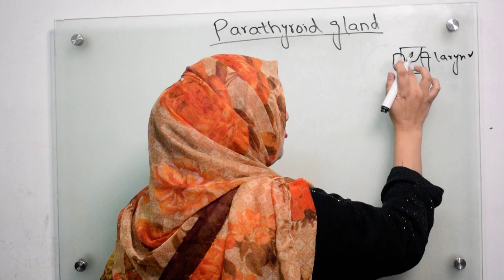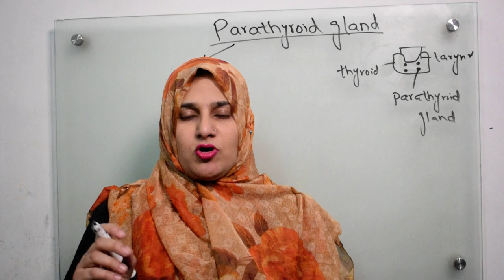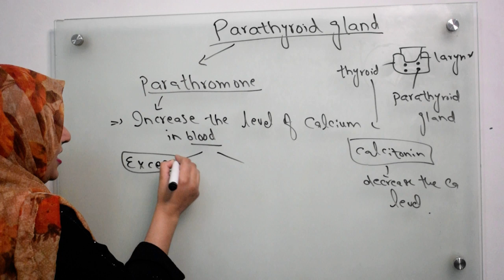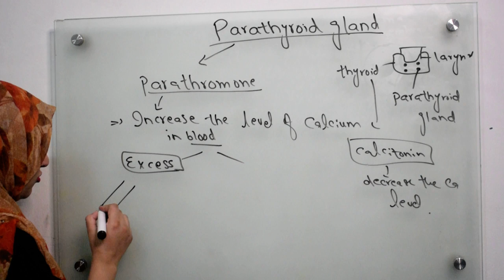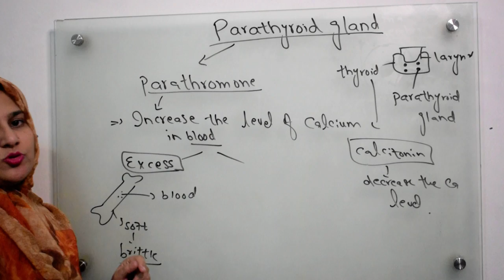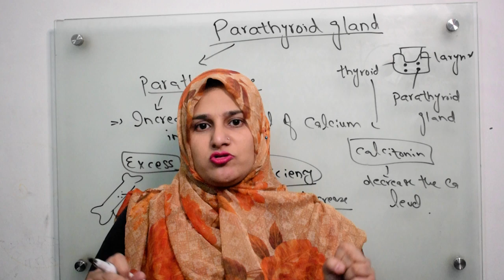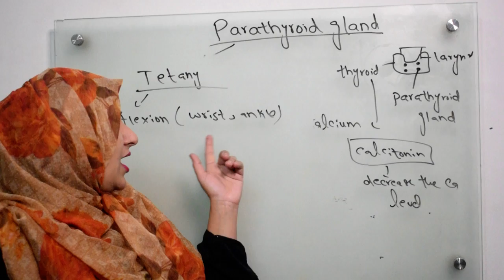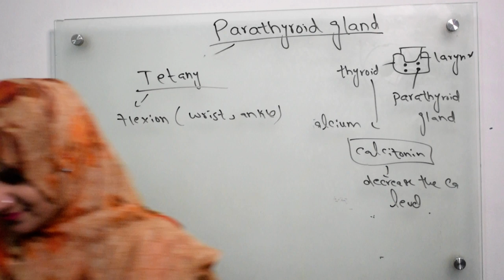Class 1oth|| chapter # 3|| Parathyroid Gland & Hormone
In This Video You will learn About Parathyroid Gland & Hormone